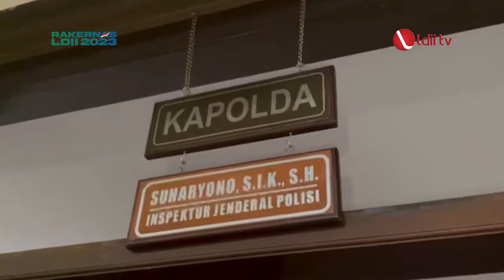LDII TV: UCAPAN RAKERNAS LDII 2023 DARI TOKOH-TOKOH SUMATERA #7